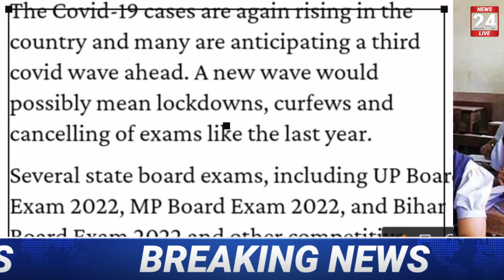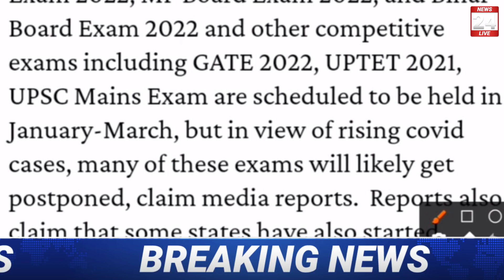बोर्ड परीक्षा 2022-बड़ी खुशखबरी/Board Exam 2022 News/Class 10th & 12 exam news today